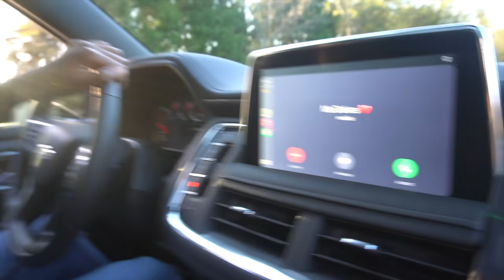BUYING MY MOM A BRAND NEW 100,000 DOLLAR 2021 CHEVY TAHOE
[Video Title]
[Video URL]